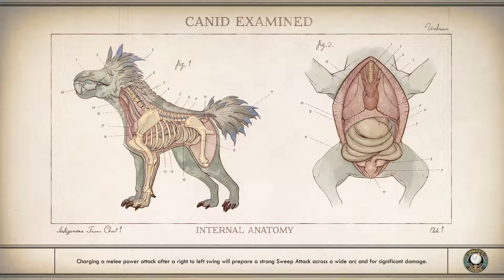Spacer Cowboy 2 - The Outer Worlds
Part 2 of TOW campaign play.